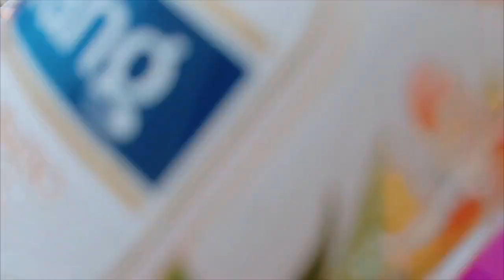DIY: CLAY Flower Vase Making Idea